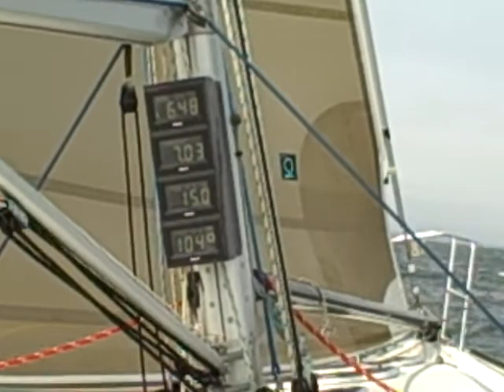Arbella 6/15 delivery - Bobby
Bobby at helm